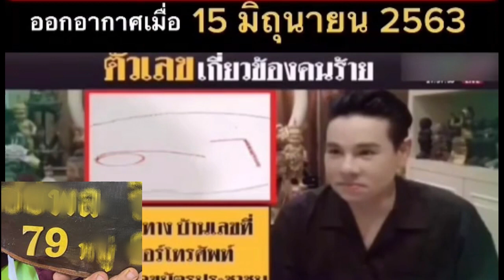คดีน้องชมพู่ โยงเลขที่บ้่านลุงพล 15 มิย 63 By แจ๊คกุมารทอง